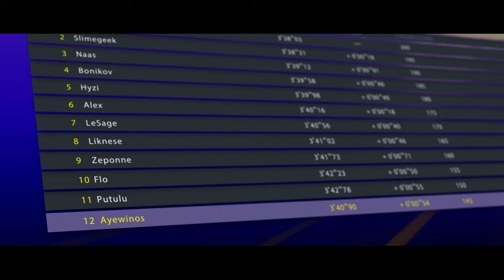Tour de France 2023 • Descente du Moment Trailer • FR • PS5 XSX PS4 Xbox One PC